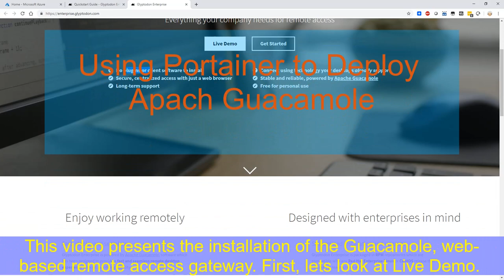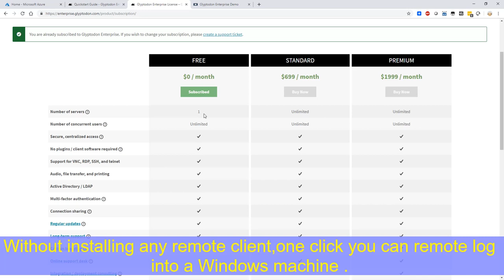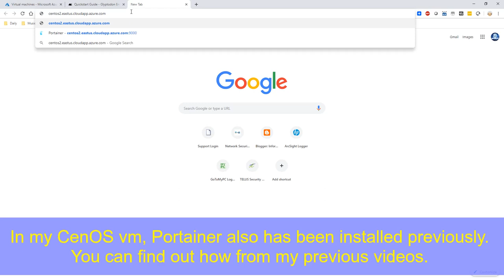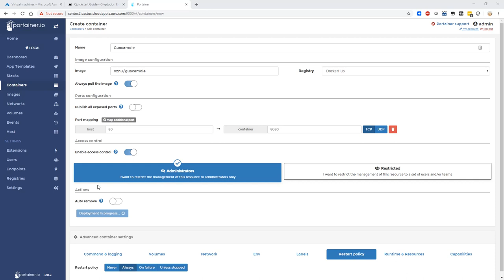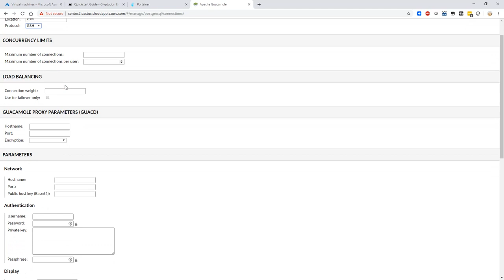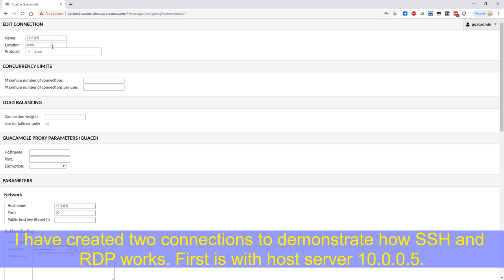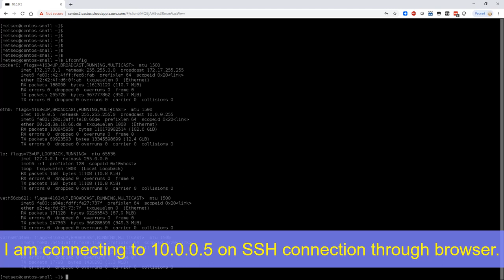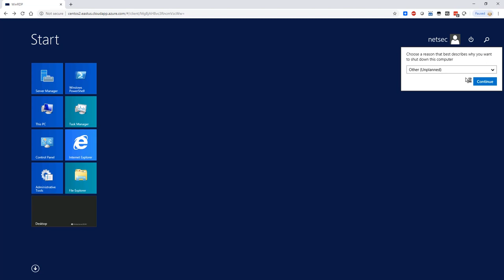Using Portainer to Deploy Guacamole Docker - Web Based Remote Access Gateway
This video presents how to install Guacamole Docker using Portainer.

Apache guacamole is a popular clientless remote desktop gateway.  it supports ssh, vnc, rdp etc.

In this video, it shows how Guacamole docker installed , configured, and connected to a linux ssh server, and a windows 2012 rdp server, using a google chrome browser.

Glyptodon Enterprise also provide a remote access solution based on Apache Guacamole . Free version is good enough for personal usage.